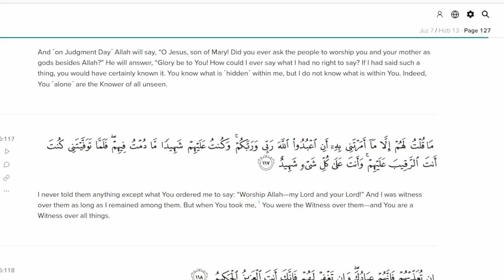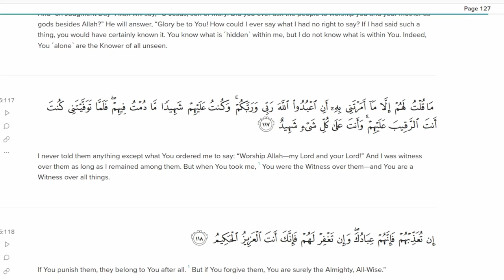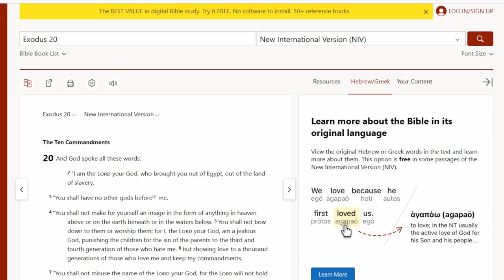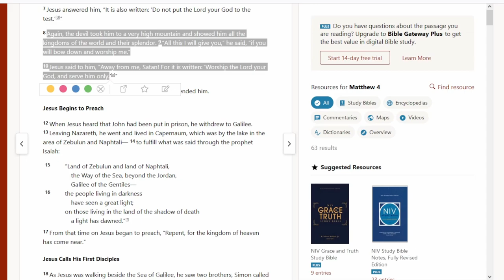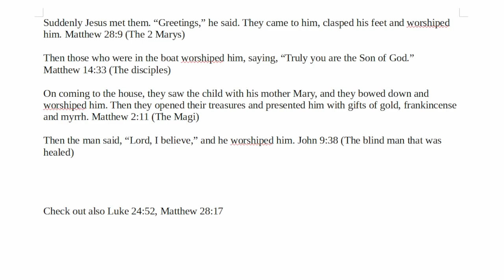Did Jesus deny ever asking people to worship him?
Surah 5:116 in the Qur'an says this;
And ˹on Judgment Day˺ Allah will say, “O Jesus, son of Mary! Did you ever ask the people to worship you and your mother as gods besides Allah?” He will answer, “Glory be to You! How could I ever say what I had no right to say? If I had said such a thing, you would have certainly known it. You know what is ˹hidden˺ within me, but I do not know what is within You. Indeed, You ˹alone˺ are the Knower of all unseen.

And 5:117 says;
I never told them anything except what You ordered me to say: “Worship Allah—my Lord and your Lord!” And I was witness over them as long as I remained among them. But when You took me,1 You were the Witness over them—and You are a Witness over all things.

The Bible is very clear that you should worship God only. Let us investigate further.

On the subject of comments I would just like to comment that it is not my habit to remove comments, even if they are really insulting – I am not afraid of a bit of free speech.
So if you comment does not appear then it is probably a YouTube action.